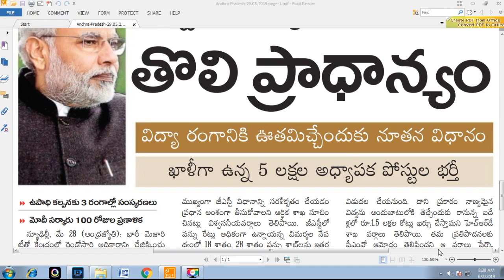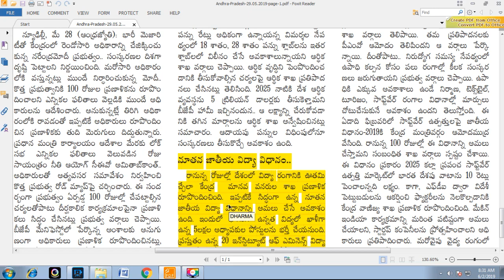రానున్న 100 రోజుల్లొ 5లక్షల టీచర్ పోస్టుల భర్తీ న్యూ GOVT ప్రణాళిక సిద్దం NEW EDUCATION POLICY